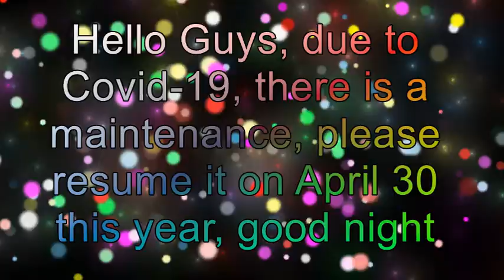Message to Everyone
I'm sorry. But due to Covid-19, there are many closed due to virus, please resume it on April 30.